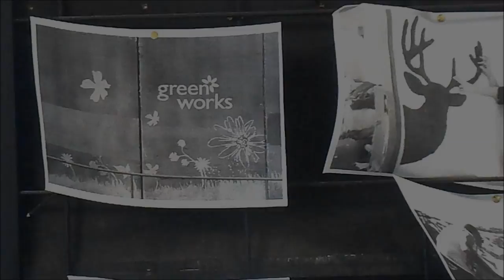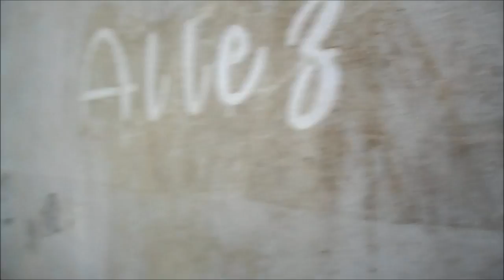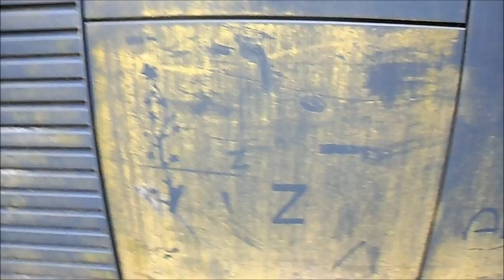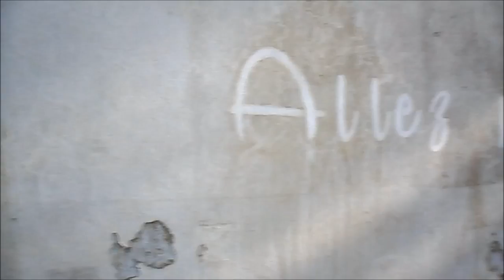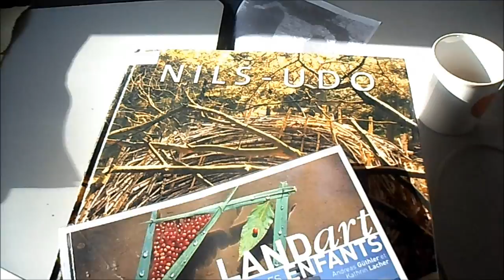EIE Déco d'intérieur 1re PH TCVPJ 2015